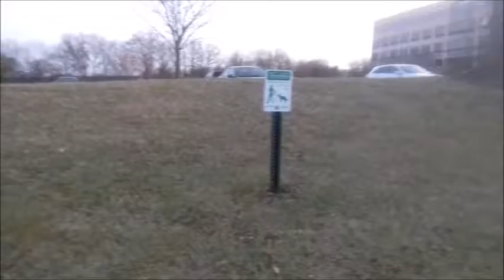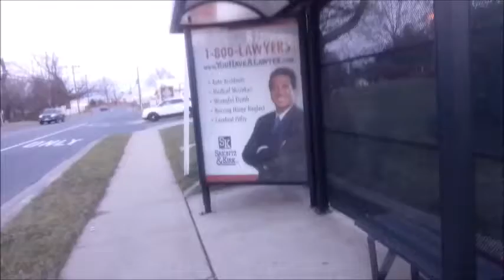США И- никого!Здесь никто не гуляет?#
Переезд городского жителя в провинцию, это не просто.